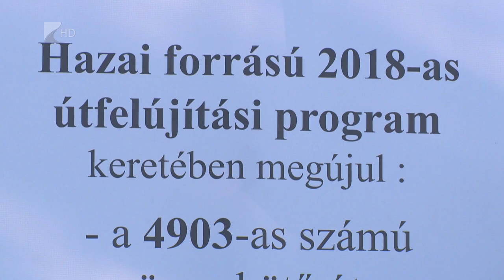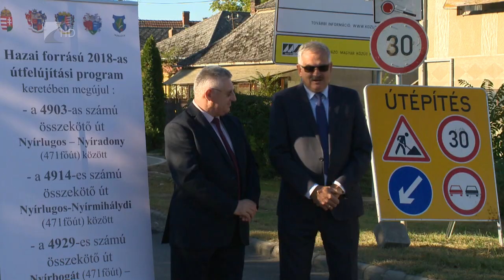Útfelújítások Nyírlugosnál - Kölcsey Tv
17 kilométernyi útszakasz újult meg Nyírlugos közelében. A Kölcsey Televízió híradóját látják, Köszöntöm Önöket! A 4914-es számú, Nyírmihálydit és Nyírlugost összekötő út, valamint a 4903-as Nyírlugost Nyíradonnyal összekötő út közel 1 milliárd forintból újult meg. A hazai forrású útfelújítási program a tervek szerint hamarosan befejeződik. A projekt része a 4929-es Nyírbogátot és Kislétát összekötő útszakasz felújítása is.